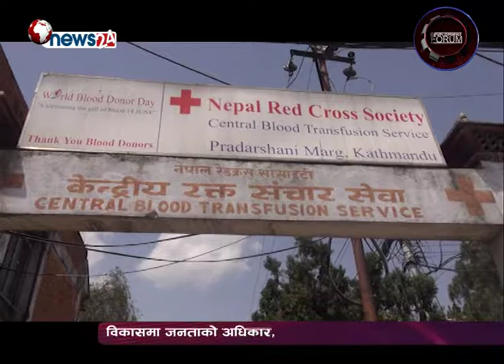DF _Episode_ 860_ केन्द्रीय रक्तसञ्चार भवन निर्माणका लागी दुई पक्षीय सम्झौता,